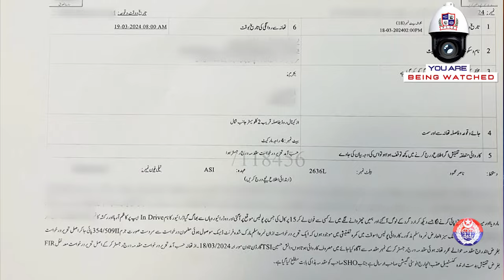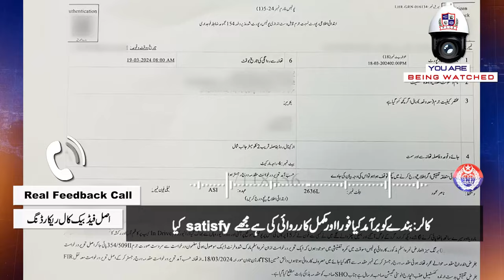Woman's Torturer Arrested : Police Crack Case with Help of Safe City!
In a remarkable display of collaboration and vigilance, law enforcement has successfully apprehended the individual responsible for the heinous torture inflicted upon a woman. With the invaluable assistance of Safe City initiatives, the police were able to swiftly crack the case, bringing the perpetrator to justice. This outcome underscores the vital role of community engagement in ensuring the safety and well-being of all citizens. Together, we stand united against violence, reaffirming our commitment to creating a secure environment for everyone.